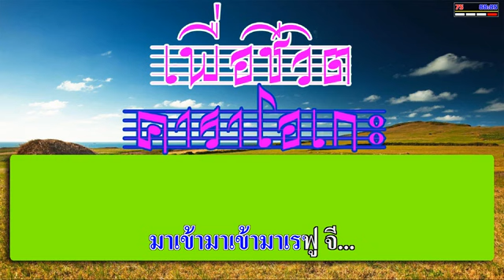เรฟูจี - คาราบาว | เพื่อชีวิต คาราโอเกะ